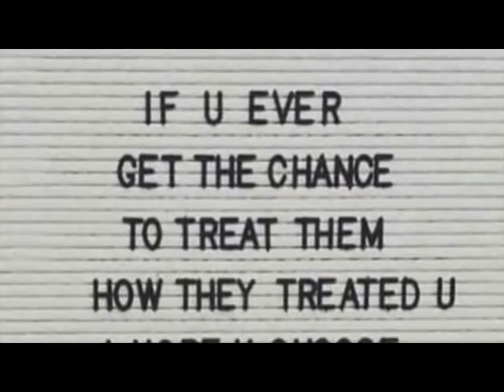Vlogtober Day 12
Scraptastic Yarn Podcast group on Ravelry - come join me, I’m lonely
Jnwynn on Ravelry
@jntwynn on twitter